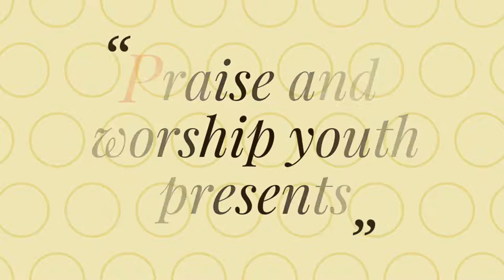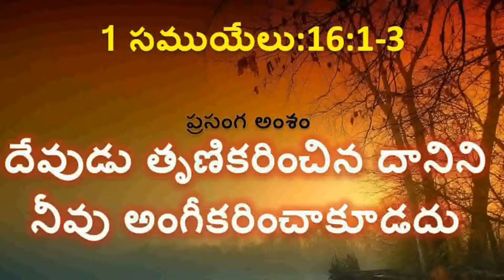"DON'T ACCEPT WHAT GOD REJECTS["ఎంతకాలము దేవుడు నిరాకరించిన వాటికోసం వేదన చెందుతావు]